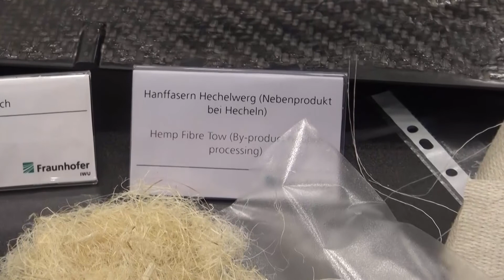Zittau: Neue Produktionsanlage für Frauenhofer Institut - LAUSITZWELLE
Am Tag der Lausitz, dem vergangenen Freitag, begann für den Forschungsstandort Zittau ein neues Kapitel. Mit dem Spatenstich startete der Ausbau des Fraunhofer-Kurstoffzentrums Oberlausitz. Zahlreiche Vertreter aus Politik, Wissenschaft und Wirtschaft waren zu der feierlichen Eröffnung des Bauprojektes erschienen, um sich über die zukünftigen Forschungsprojekte rund um Windräder, 3D-Druck und Leichtbau zu informieren. Geführt wurde die Veranstaltung von Prof. Dr. Sebastian Scholz, Leiter des Fraunhofer Standorts in Zittau. Doch die neue Anlage ist sowohl kosten-, als auch arbeitsintensiv, wie uns Professor Scholz mitteilte.